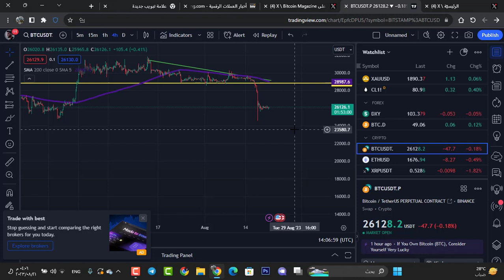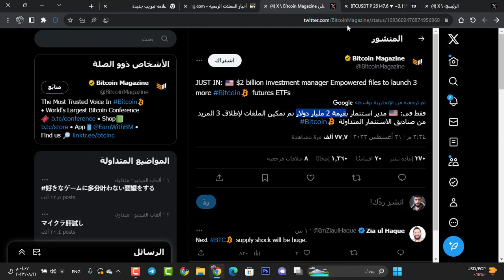البيتكوين ماهو التالي ؟؟ البيتكوين الى 24 الف دولار مجددا هذا هو السبب